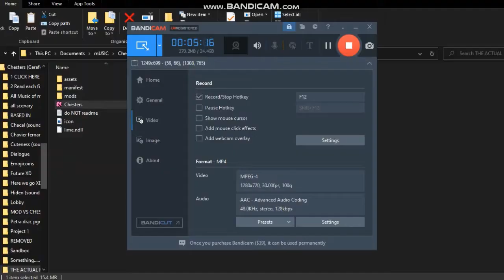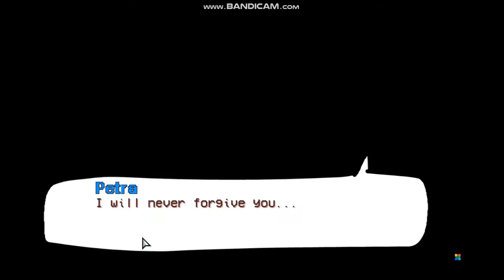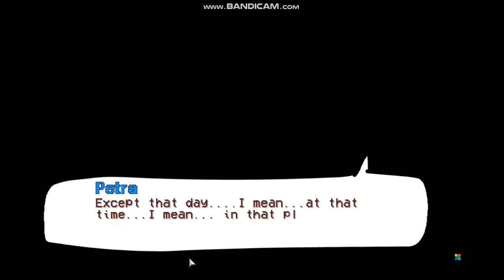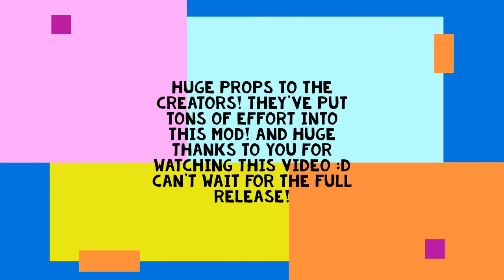HOW MANY COOL DEMOS CAN THERE BE? FNF: Vs. Chesters [SDCB DEMO RELEASE SHOWCASE] [HARD[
In this video, I play the 2.0 demo release of Vs. Chesters! It's awesome with a captivating plot, cool characters and nice songs! Can't wait for the day it's done!
Note: The process in finding the folder with the actual .exe file in it is tough...